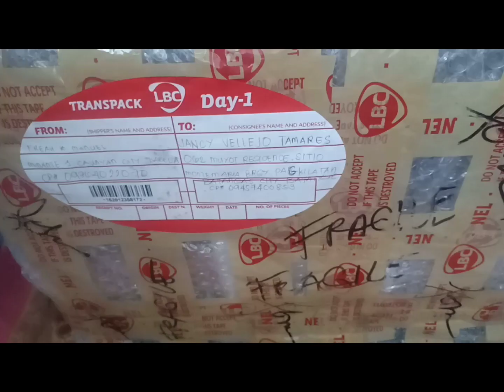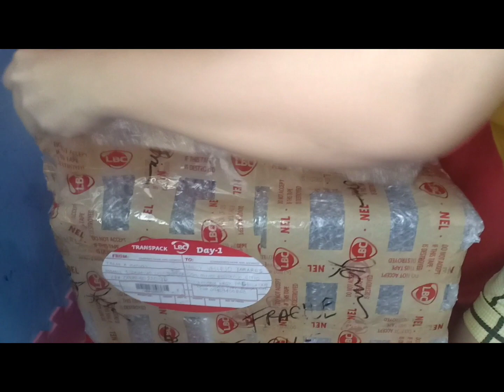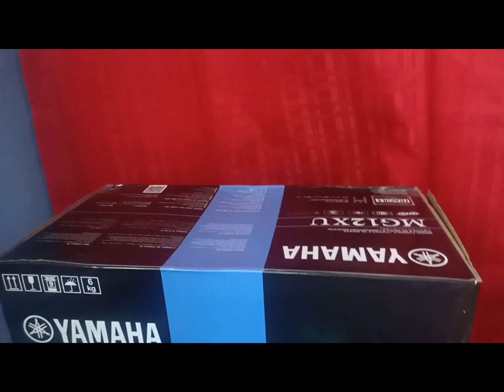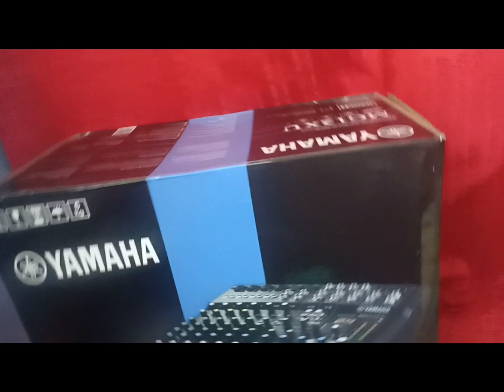Unboxing YAMAHA MIXER MG12XU (Sponsored by: Founder Mykel 🔔KALEMBANG BOYZ🔔 & 💛 KASANGGA FOUNDATION 💛